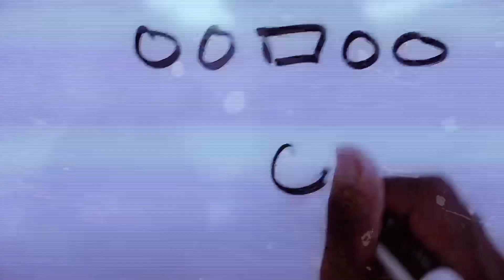CatEye Network Presents: Built To Destroy